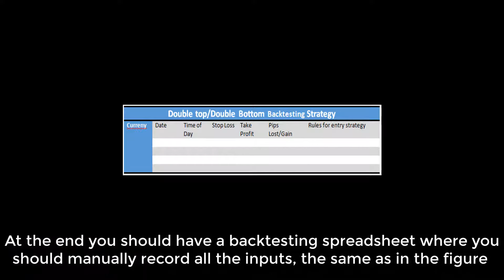How to Backtest a Trading Strategy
The Step By Step Instructions of this strategy can be found

want to help traders and investors of all levels, all walks of life, all types of goals and motivations, anywhere in the world.

It is our personal mission to help you be successful in trading by finding a trading strategy that best fits your personality. We want you to be successful because we care about other people and their goals.

These strategies will not only help you be successful, but also they will give you detailed plan in every trade that you make.

If you have any questions for us please let us know today!